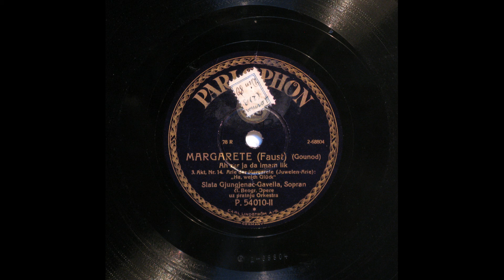Gounod: Faust, The Jewel Song (In Croatian.)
Zlata GJUNGJENAC (*Čazma, Croatia, 11. III. 1898 – +Zagreb, Croatia, 26. VI. 1982) (Soprano)
Margarete (Faust) (Gounod). Ah zar ja da imam lik. 3. Akt, Nr. 14. Arie der Margarete (Juwelen-Arie): „Ha welch Glück). Slata Gjungjenac-Gavella, Sopran čl. Beogr. Opere uz pratnju Orkestra. Parlophon P. 54010-II (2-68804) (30 cm) (*Gounod: Faust, The Jewel Song.)